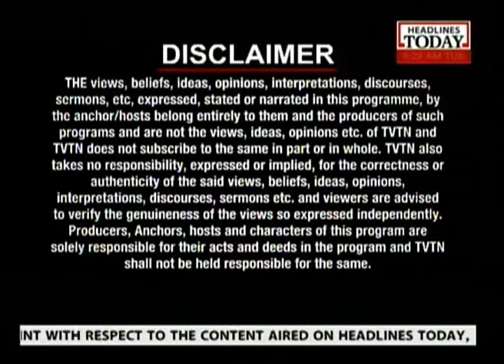Awakening with Brahmakumaris | 29 April 2014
Awakening with Brahmakumaris is a spiritual program that deals with meaning of Paramatma and Rajayoga.